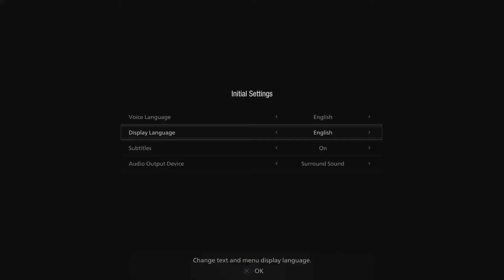Resident Evil Village Gameplay